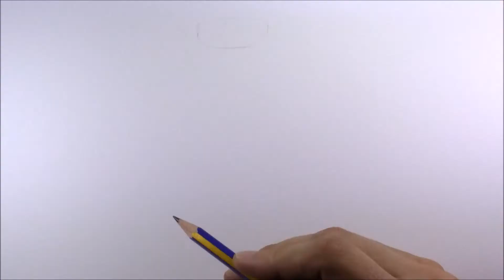Pencil Drawing Woman In Cute Knitted Hat And Scarf. | Easy Drawing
Hi, in this video, I'll show you how to draw a woman in cute knitted hat and scarf.